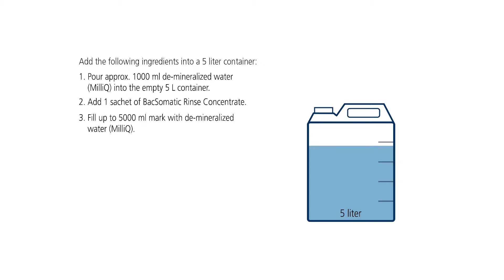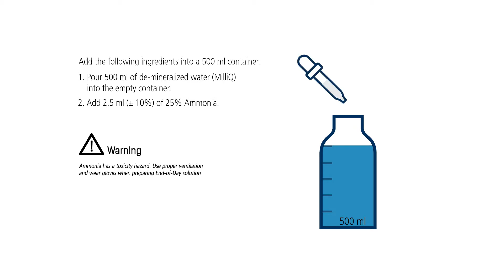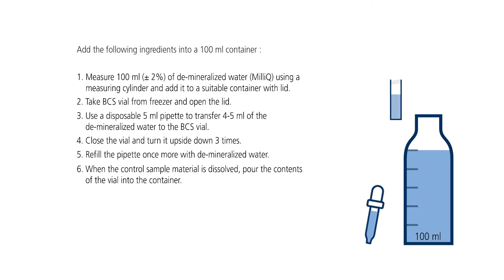Preparing Reagents - BacSomatic™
This video instructs you how prepare and mix reagents for BacSomatic™

0:12 Preparation of Rinse/Sheath Liquid
0:46 Preparation of End-Of-Day Solution
1:18 Mixing 100 ml of Ready-to-Use Solution